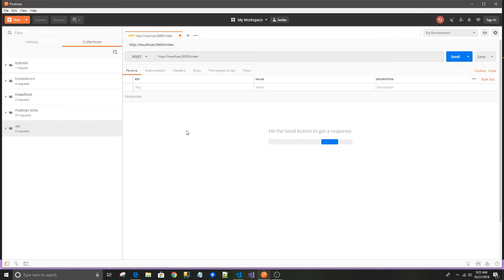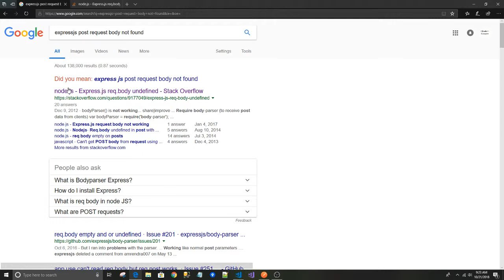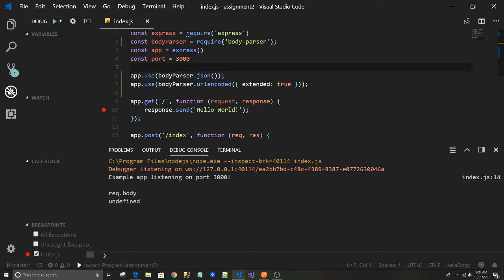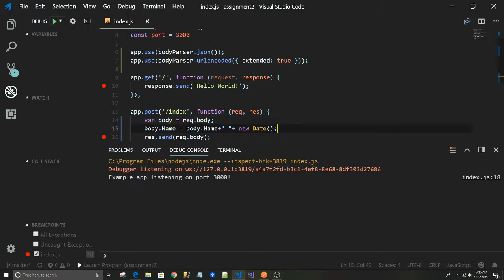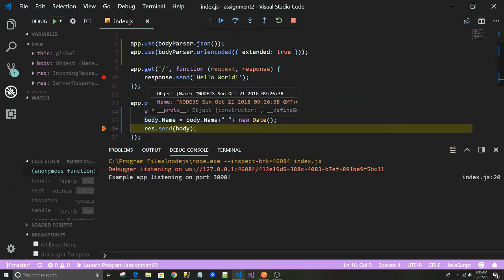[Bangla] Online NodeJS 4.6 - body parser